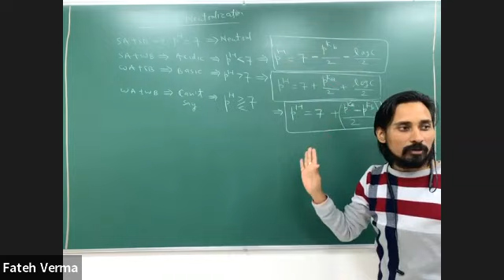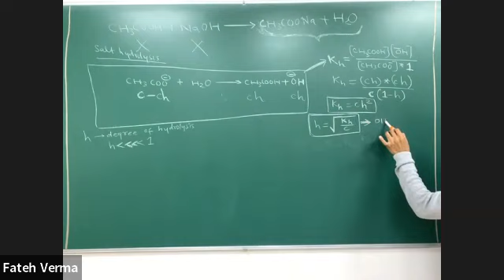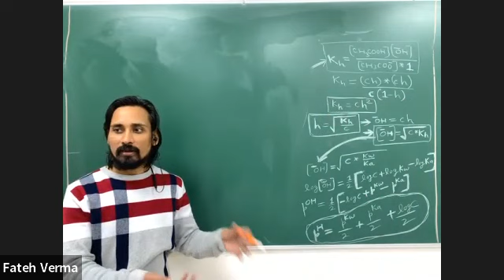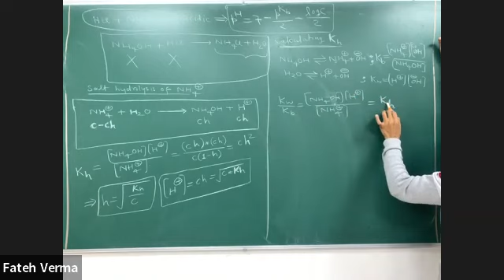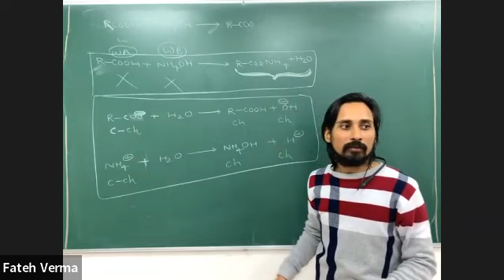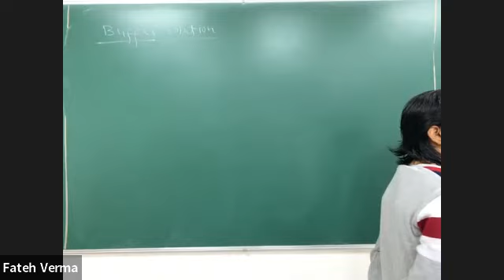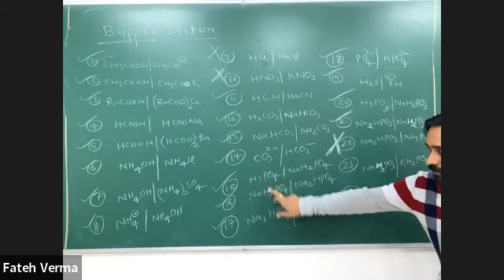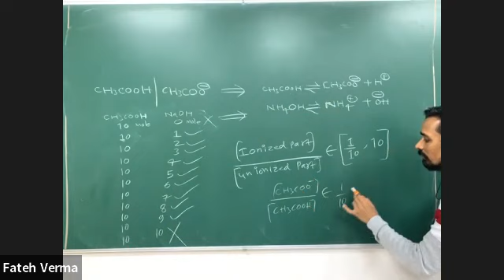Ionic Equilibrium - (Lecture - 05) || Salt Hydrolysis || Buffer Solution || Class 11 || Term 2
A01 Batch Live class recording